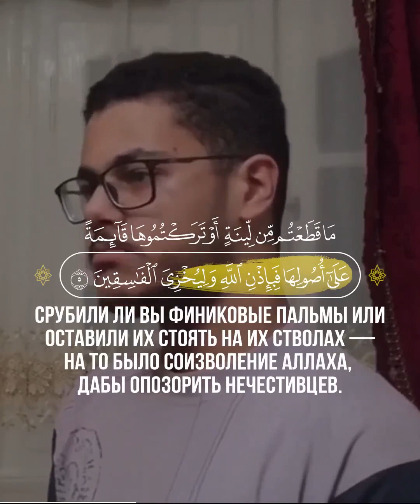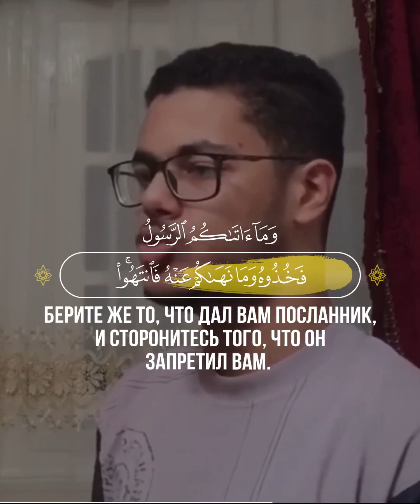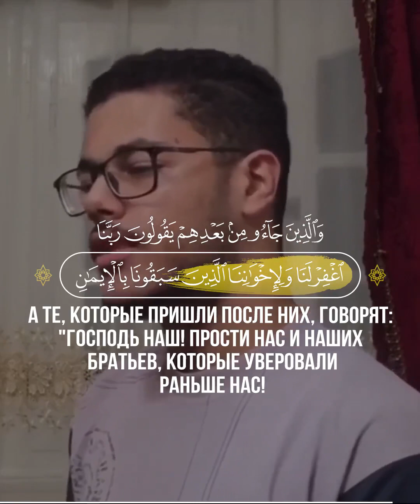Аль-Хашр🎙 Чтец - احمد إبراهيم | Ahmad İbrahim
📖 Аль-Хашр
🎙 Чтец - احمد إبراهيم | Ahmad İbrahim

1
Славит Аллаха то, что на небесах, и то, что на земле. Он — Могущественный, Мудрый.
2
Он — Тот, Кто изгнал неверующих людей Писания из их жилищ при первом сборе. Вы не думали, что они уйдут. Они же полагали, что их крепости защитят их от Аллаха. Но Аллах настиг их оттуда, откуда они не предполагали, и бросил в их сердца страх. Они разрушают свои дома собственными руками и руками верующих. Прислушайтесь же к назиданию, о обладающие зрением!
3
Если бы Аллах не предписал им исход, то Он непременно наказал бы их в этом мире. А в Последней жизни им уготованы мучения в Огне.
4
Это — за то, что они воспротивились Аллаху и Его Посланнику. Если же кто-либо противится Аллаху, то ведь Аллах суров в наказании.
5
Срубили ли вы финиковые пальмы или оставили их стоять на их стволах — на то было соизволение Аллаха, дабы опозорить нечестивцев.
6
К добыче, которую Аллах вернул Своему Посланнику, вы не скакали рысью ни на конях, ни на верблюдах , но Аллах дарует Своим посланникам власть, над кем пожелает. Аллах способен на всё.
7
Добыча, которую Аллах вернул Своему Посланнику от жителей селений, принадлежит Аллаху, Посланнику, родственникам Пророка, сиротам, бедным и путникам, дабы не досталась она богатым среди вас. Берите же то, что дал вам Посланник, и сторонитесь того, что он запретил вам. Бойтесь Аллаха, ведь Аллах суров в наказании.
8
А также бедным мухаджирам, которые были изгнаны из своих жилищ и лишены своего имущества. Они стремятся к милости Аллаха и довольству и помогают Аллаху и Его Посланнику. Они являются правдивыми.
9
А те, которые жили в доме (Медине) и обрели веру до них, любят переселившихся к ним и не ощущают никакой нужды в том, что им даровано. Они отдают им предпочтение перед собой, даже если они сами нуждаются. А те, кто уберегся от собственной скупости, являются преуспевшими.
10
А те, которые пришли после них, говорят: "Господь наш! Прости нас и наших братьев, которые уверовали раньше нас! Не насаждай в наших сердцах ненависти и зависти к тем, кто уверовал. Господь наш! Воистину, Ты — Сострадательный, Милосердный".